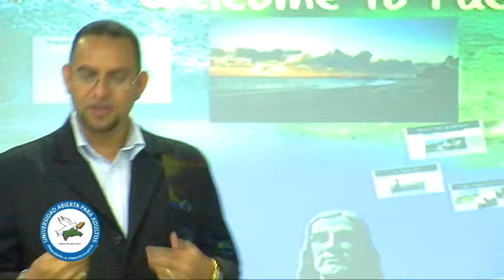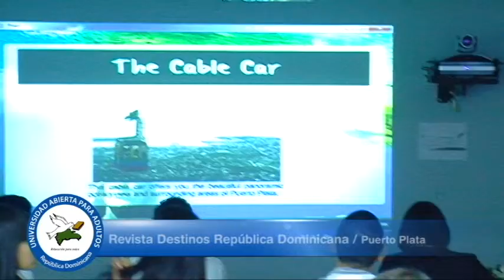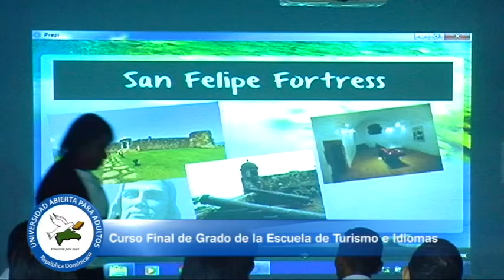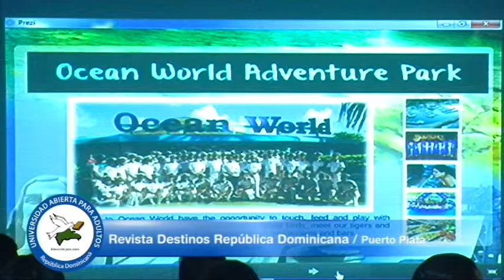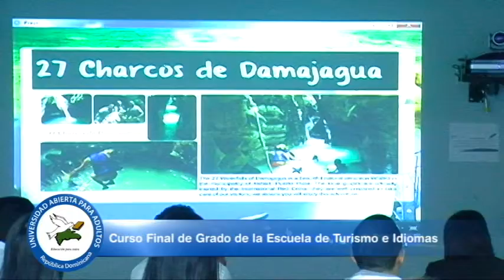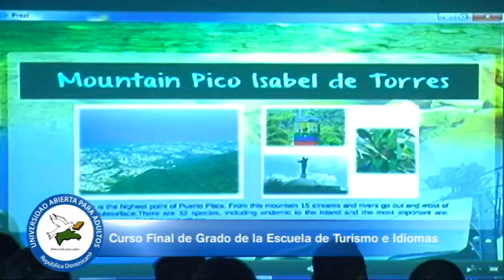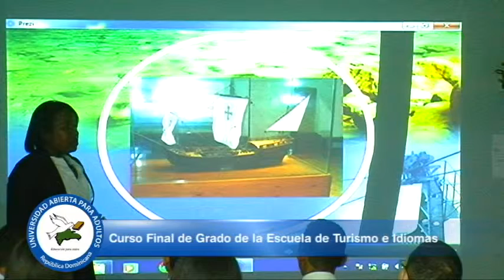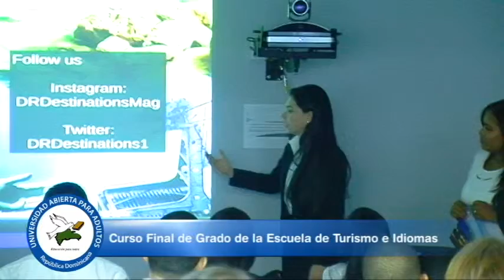Curso Final de Grado Turismo e Idiomas 11- 5-2014